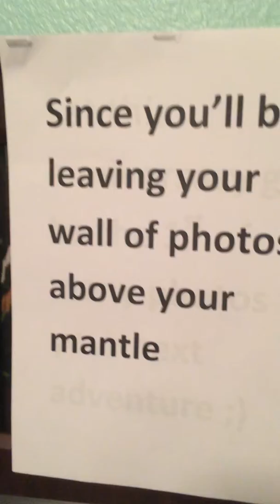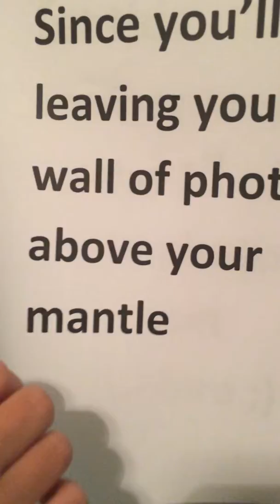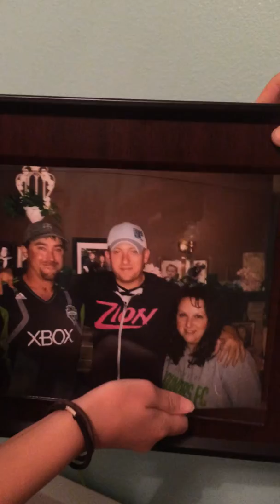40th Anniversary gift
40th anniversary gift for grandma and grandpa